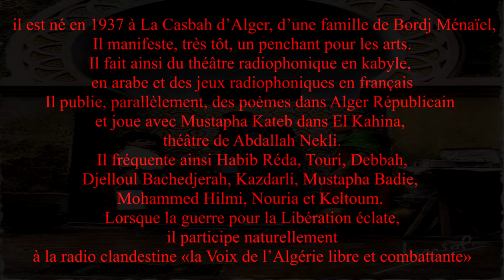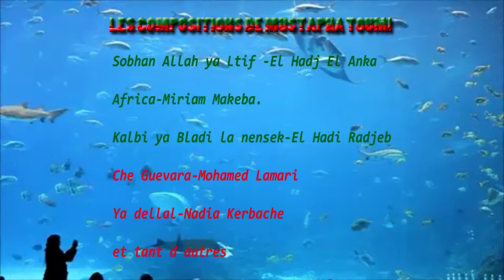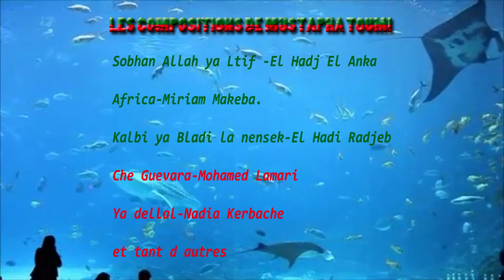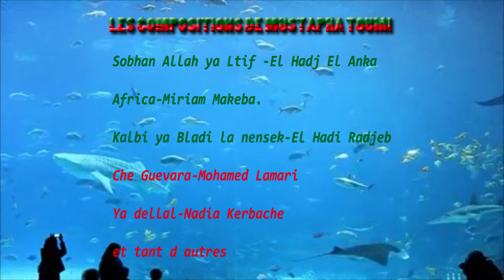Mustapha Toumi le Mouloudeen (Casbah-Bordj Menail)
Sources